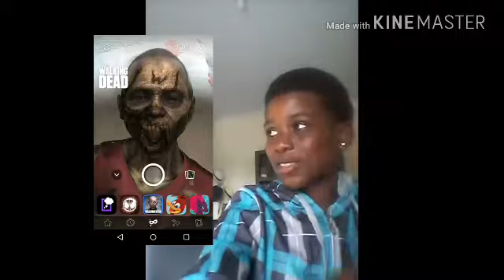Falando um pouco mas de mim 👌 roupa nova 👌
Criolo